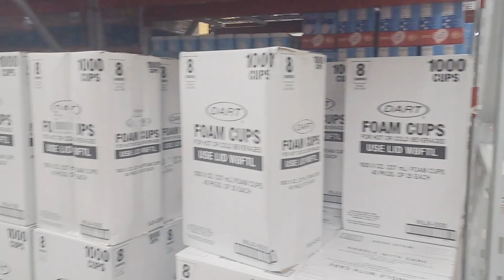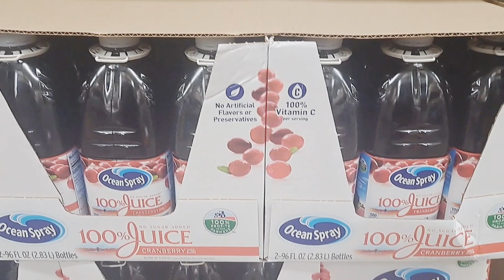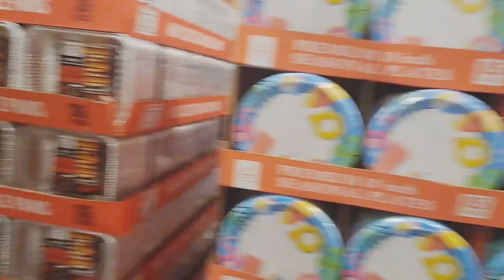Ehsanvlogs usa 🇺🇸 ka bohat barah wholesale store,tuba